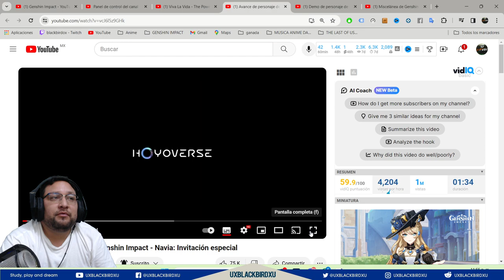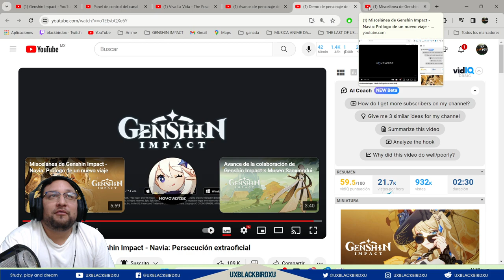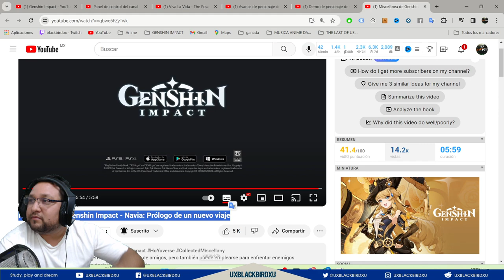MI REACCION A LOS VIDEOS DE NAVIA - Miscelánea de Genshin Impact - Navia: Prólogo de un nuevo viaje